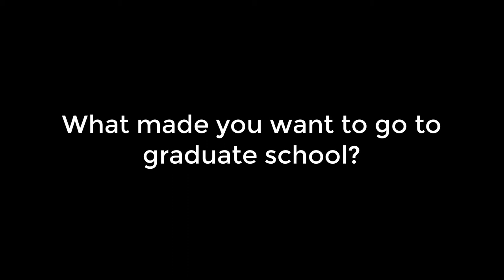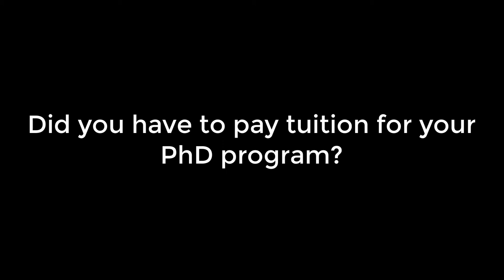Alma and Aurora -"Why Grad School?"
Stanford School Of Medicine’s Biosciences Alma Mendoza, Microbiology & Immunology, and Aurora Alvarez-Buylla, biology, share their pathway to Stanford.